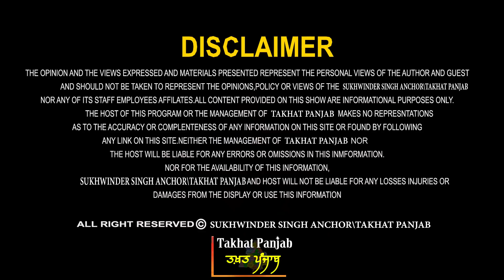ਸੌਖਾ ਨਹੀਂ ਕਿੱਲ ਠੋਕਣਾ । ਜਿਹੜੇ ਕਹਿੰਦੇ ਪੰਜਾਬ 'ਚ ਬਦਲਾਅ ਲਿਆਵਾਂਗੇ। ਡਾ. ਪਿਆਰਾ ਲਾਲ ਗਰਗ ਤੋਂ ਸੁਣੋ